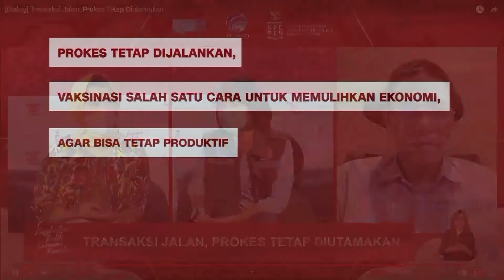Sudah Divaksinasi, Tetap Jaga Prokes!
Vaksinasi Covid-19 penting untuk memutus rantai penularan Covid-19. Juga, memberikan perlindungan kesehatan dan keamanan pada masyarakat Indonesia. Selain itu vaksinasi membantu percepatan proses pemulihan ekonomi. Mayoritas penduduk perlu mendapatkan vaksin untuk menciptakan herd immunity atau kekebalan komunitas.

Falla Adinda,  Dokter dan Tim Penanganan Covid-19 dalam Dialog Produktif Kabar Jumat yang berlangsung di Media Center KPC PEN, Jumat 19 Februari 2021 mengingatkan adanya vaksin ini jangan membuat lengah. Tetap memakai masker yang benar, jaga jarak dengan menghindari kerumunan, dan rajin cuci tangan.

Prokes 3M ini upaya sederhana untuk melindungi diri dan orang lain di sekitar. Sinergi dan gotong royong menjadi kunci dalam menghadapi pandemi Covid-19. Keberhasilan penanganan pandemi Covid-19 bergantung pada kontribusi seluruh elemen masyarakat dan pemerintah. Pemerintah telah menyediakan vaksin Covid-19 secara gratis dan semua lapisan masyarakat masyarakat harus berperan aktif dengan tetap disiplin menjalankan prokes 3M.